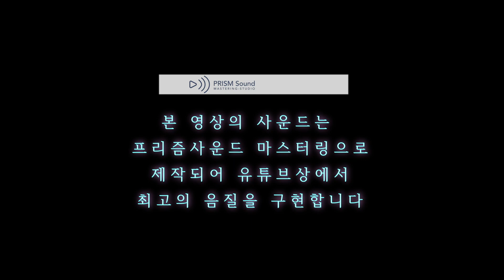[고음질 음원] Salena Jones - I don't want to miss a thing (영화'아마겟돈' 주제가 커버버전) 한국인이 유독 좋아하는^^